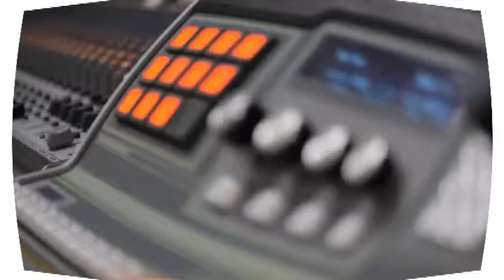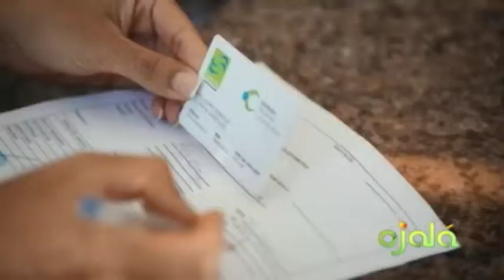Ojalá - Comentarios -2 -Ramón Tejeda Read y Guillermo Ricart Calventi -23-11-15